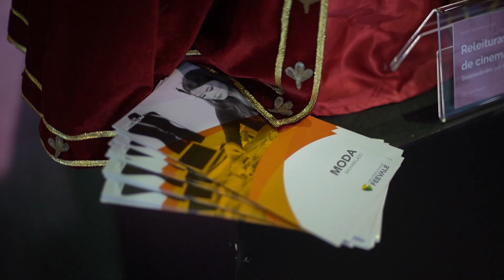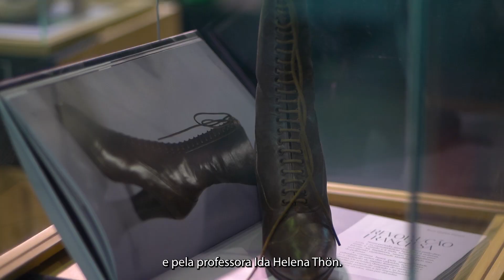Universidade Feevale no RS Moda 2023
A Universidade Feevale foi uma das apoiadoras e expositoras do RS Moda, que aconteceu , no Centro de Eventos da Federação das Indústrias do Estado do Rio Grande do Sul (Fiergs), em Porto Alegre. O evento, realizado pelo Sindicato das Indústrias do Vestuário do Estado do Rio Grande do Sul (Sivergs) e pelo Centro das Indústrias do Estado do Rio Grande do Sul (Ciergs), apresentou um novo conceito com foco em qualidade de produto, produção sustentável e inovação.

A Feevale esteve presente com um estande no evento, no qual foram expostos itens que constam no livro Aos seus pés - percorrendo a história do calçado, dos autores Cleber Prodanov, Camila Brum e Ida Helena Thön e que fazem parte do acervo do Museu Nacional do Calçado (MNC). Também foram exibidas criações de acadêmicos apresentadas no Projeta-me, projeto do curso de Moda, e minivestidos produzidos em aula. Aconteceram, ainda, durante toda a feira, oficinas de ecobags, orientadas por funcionários do Centro de Design Feevale e por integrantes do projeto social Alinhavando Oportunidades.

A Instituição participou ainda, do Desfile Universidades. Na oportunidade, a egressa Paula Lisot apresentou dois vestidos de festa da sua coleção produzida durante o Trabalho de Conclusão de Curso (TCC), em 2016, inspirados na extravagância de Maria Antonieta.